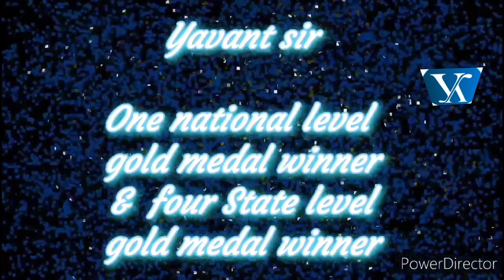Supt Gomukh ASAN|Yoga With YAVANT Sir| Yavant's Yogasan| Beneficial on Frozen Shoulder| Daily Yogaa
Supt Gomukh ASAN|Yoga With YAVANT Sir| Yavant's  Yogasan| Beneficial on Frozen Shoulder| Daily Yoga

Hello friends

    I am YavantKumar Jayantilal Soni, 63 year old, from Surat- Gujarat.

I had started learning yoga at the age of 54. I won national level yogasan competition at 58. (yes, in four years, I won gold medal in national level yogasan championship) I won four gold-medal in state level yogasan competition like 'Khel mahakumbh' ( organised by government of Gujarat) .in my age group.

    In order to spread awareness of yoga and their benefit. I had created this yoga channel ''YAVANT SIR'S YO YO YOGASAN''   On YouTube. I hope you will take maximum benefit from this yoga channel. keep viewing and learning yoga.

    Yoga is an ancient form of exercise. Daily and systematic practicing yoga  develop immunity against many disease. yoga rejuvenate the body by keeping bones, muscles, joints and organs healthy and flexible. practicing
yoga regularly makes us physical fit & strong.Yoga reduce stress and maintain our overall health. yoga learns us breathing techniques. yogasan reduce belly fat and helpful in obesity. yoga  develop core strength.

     yoga is also slightly influenced by spiritual and mental condition. Because of yoga self healing, self confidence, motivation and giving healthy life to us.

Thanking you.

paschimotanasan tutorial#yavant sir's yo yo yogasan#work out for obesity#daily yoga#yoga for weight loss#flat tummy#improve gastric system